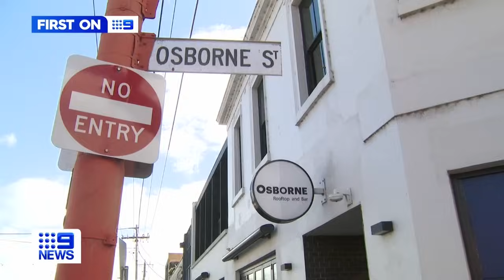Retiring AFL star Jack Ziebell in hospital after alleged 'unprovoked' bar attack | 9 News Australia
*Subscribe and 🔔 | Retiring AFL star Jack Ziebell has arrived at the Epworth Hospital in Melbourne to undergo surgery after he was allegedly attacked by a group of men at the weekend.